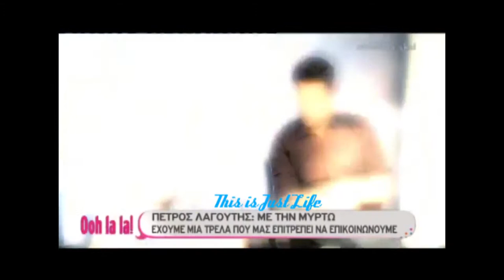Ο Πέτρος Λαγούτης περιγράφει τα προβλήματα που είχε από τον εθισμό του στον τζόγο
Ο Πέτρος Λαγούτης στην εκπομπή "Ooh la la!" | ΣΚΑΙ